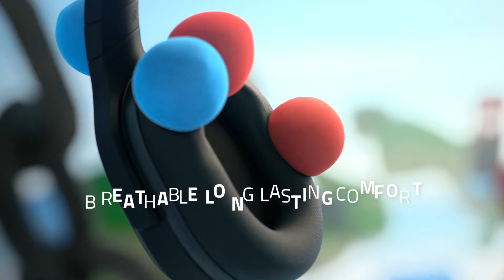Razer Barracuda X | Hybrid Audio Freedom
Introducing the new Razer Barracuda X, a lightweight 4-in-1 wireless gaming headset. Designed to deliver top-notch audio that sounds great whether you’re on the PC, PlayStation, Nintendo Switch or Android devices, this is the one headset to play them all